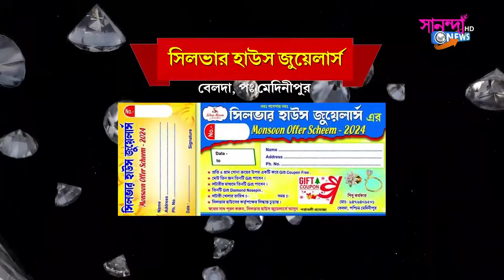শহরকে যানজটমুক্ত করতে বেলদা গান্ধী পার্ক সংলগ্ন এলাকা পরিষ্কারের পদক্ষেপ নিল প্রশাসন।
শহরকে যানজটমুক্ত করতে মহকুমা শাসকের নির্দেশ মতো বেলদা গান্ধী পার্ক সংলগ্ন এলাকা পরিষ্কারে গুরত্বপূর্ণ পদক্ষেপ নিল প্রশাসন।